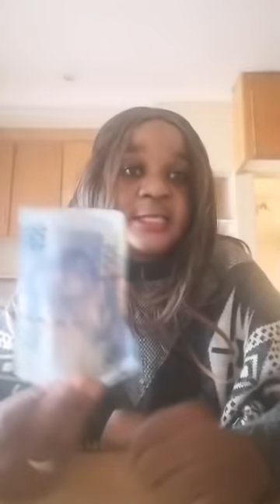SIS MELLY- NYAYA YaPHIL